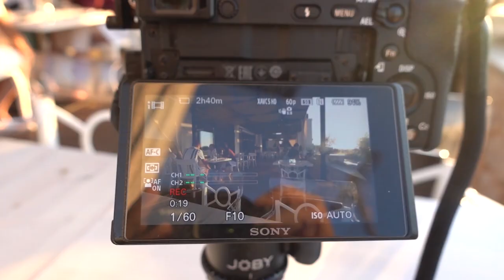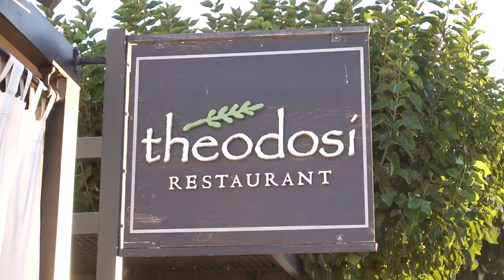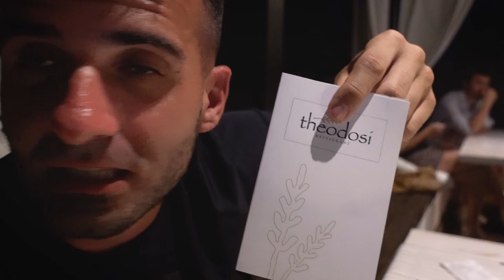daca ti-e foame, NU te uita la acest vlog! MANCAREA DIN GRECIA este INCREDIBILA!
5 lire gratuit folosind codul: 𝐍𝐐𝐀𝐊𝐐𝐎𝟗𝐃